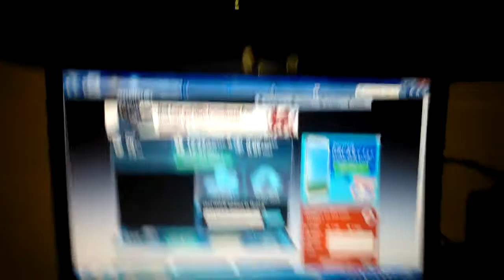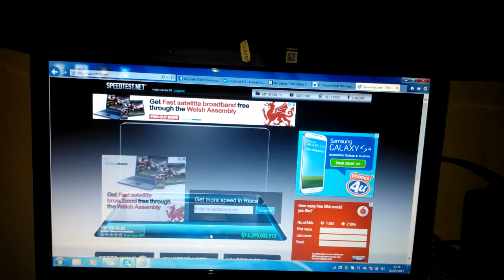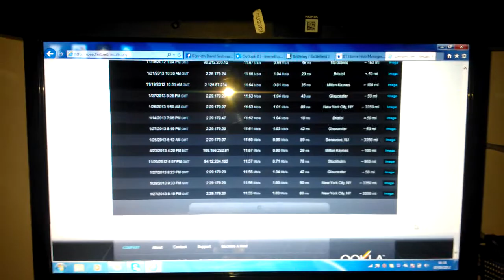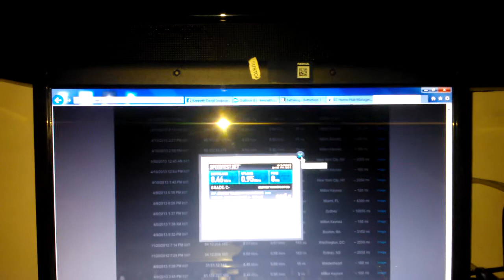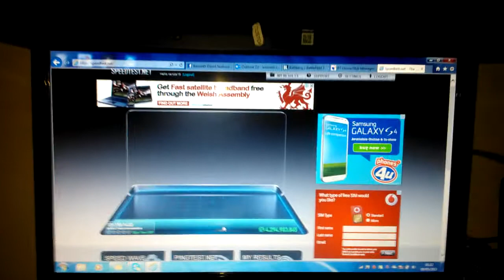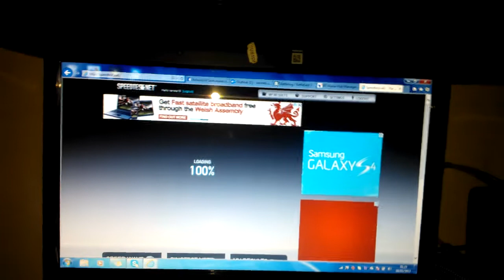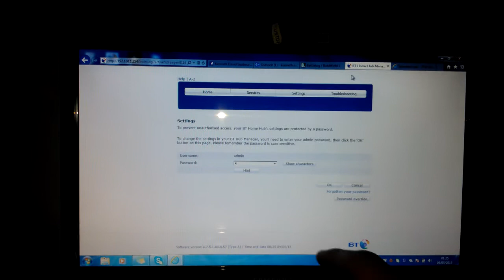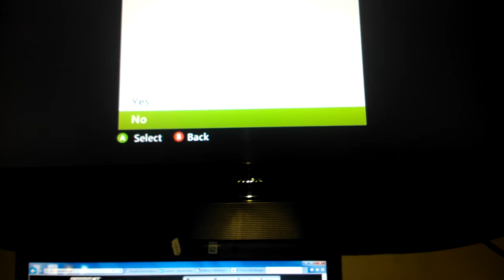BF3 Xbox 360 Speed-Test!! And Tutorial